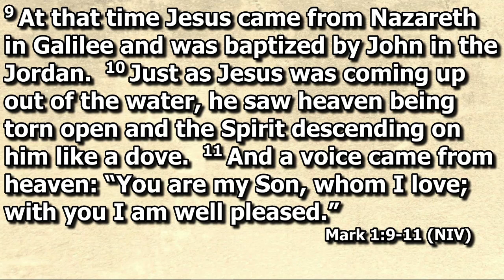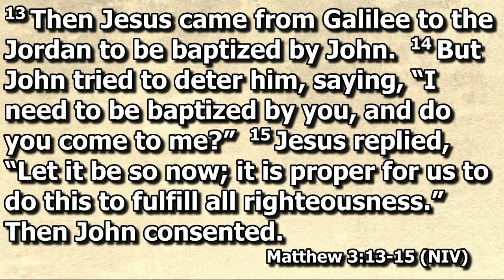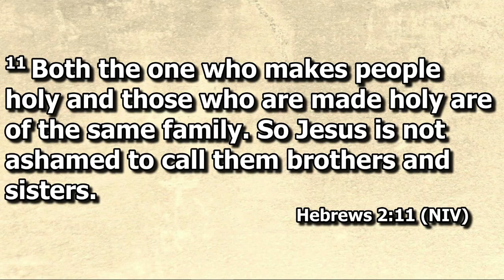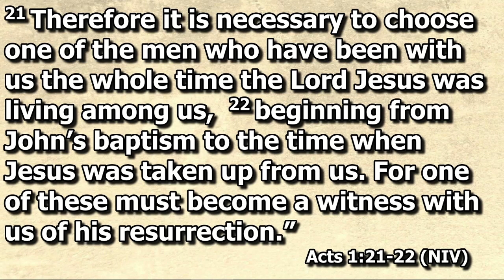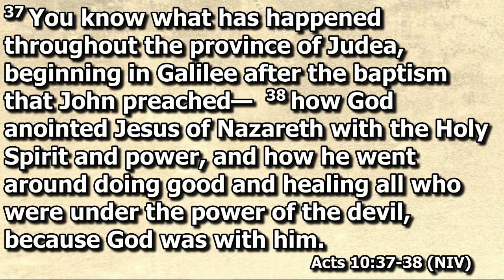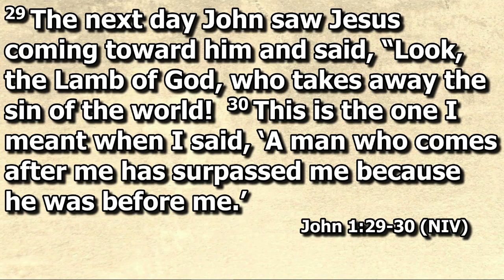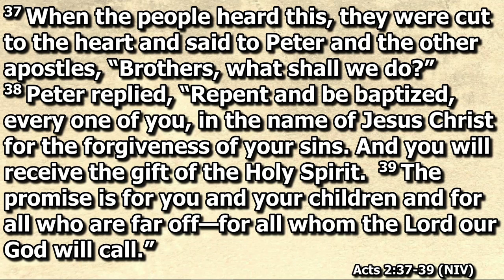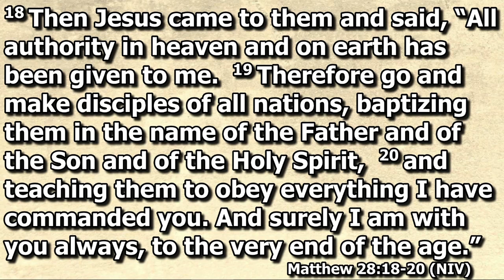Life of Jesus: The Baptism of Jesus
1/21/24 - Kevin Vinson brings the next message in the "Life of Jesus" series.